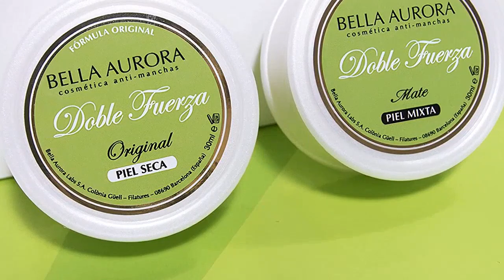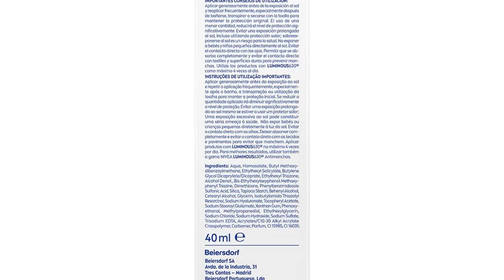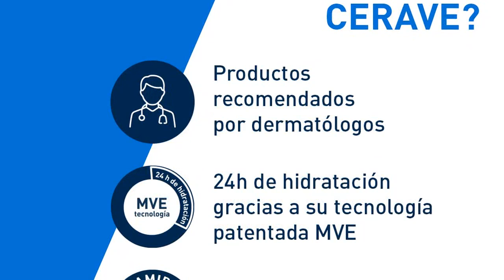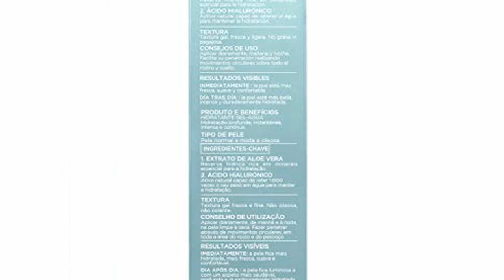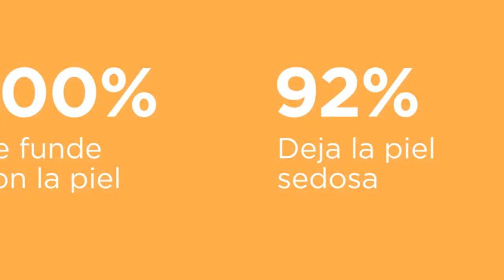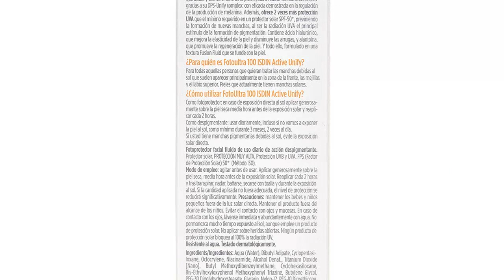Crema facial embarazo: 6 Mejores Cremas Faciales para Embarazo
✋  Aquí están 6 mejores cremas faciales para embarazo disponibles en el mercado.

??? ENLACES DE COMPRA CREMA FACIAL EMBARAZO ???

1) Bella Aurora Anti-Manchas Crema Clásica Piel Mixta-Grasa,| Quitamanchas Facial, Codos y Rodillas | Despigmentante Facial Manchas Piel | Doble Fuerza, 30ml ( Paquete de 1)

2) NIVEA SUN Fluido Facial Solar Antimanchas Luminous 630 FP50 (1 x 40 ml), crema antimanchas facial con protección solar, protector antimanchas con ácido hialurónico

3) CeraVe Crema facial hidratante para piel normal a seca, con FPS 25, con 3 ceramidas esenciales y hialuron 52 ml

4) L'Oréal Paris Hydra Genius Cuidado Líquido Facial Hidratante, Para Uso Diario en Pieles Mixtas a Grasas, 70 ml

5) FotoUltra 100 ISDIN Active Unify SPF 50+ - Protector solar facial, Aclara y unifica el tono de piel, 50 ml

6) 100ml. Bio Crema Hidratante Facial Mujer/Hombre Orgánica con Ácido Hialurónico y Vitamina C. Crema Vegana con Ingredientes Antiedad, Antiarrugas y Antimanchas para la cara y Contorno de Ojos

00:00 - Intro
00:04 - 1) Bella Aurora Anti-Manchas Crema Clásica Piel Mixta-Grasa,|...
00:58 - 2) NIVEA SUN Fluido Facial Solar Antimanchas Luminous 630...
02:12 - 3) CeraVe Crema facial hidratante para piel normal a...
03:11 - 4) L'Oréal Paris Hydra Genius Cuidado Líquido Facial...
04:13 - 5) FotoUltra 100 ISDIN Active Unify SPF 50+ -...
05:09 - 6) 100ml. Bio Crema Hidratante Facial Mujer/Hombre Orgánica con...
06:05 - Outro